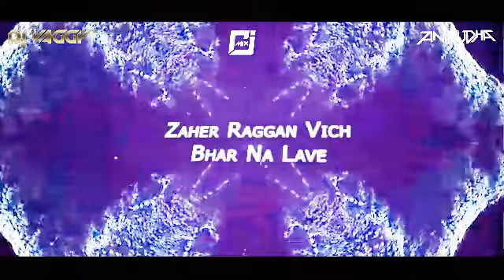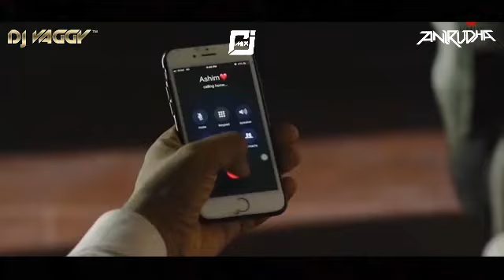Kaka - Viah Di Khabar ( DJ Vaggy X Rahul Jinwal Mix & Anirudha ) Sana Aziz | New Punjabi Songs 2021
Watch Out - Kaka - Viah Di Khabar ( DJ Vaggy X Rahul Jinwal Mix & Anirudha ) Sana Aziz | New Punjabi Songs 2021

● Follow  : Rahul Jinwal Mix

● Follow  : ANIRUDHA

Online Promotion - Coin digital
☞A Film By :- Rimpy Prince
☞Project Managed By :- Scope Ent.
☞Spl. Thanks :- Amritpal Singh Kalra
   Visuals :- Hungryman Designs
☞Artist :- Ranjha Rajan, Pallu, Sukhpal Vir Kaur, Sonika, Mukesh
☞Chief Ad :- Ashish Kaur
☞DOP :- Golu Nishad
☞Choreographer :- BOB
☞Drone :- Bheem
☞Post Production :- RP Studioz
☞Makeup :- Sudhir
☞Art Dir. :- Sonu Arts
☞Costumes :- Kamal
☞Production Manager :- Nishu
☞ Digital Partner - Coin Digital
☞ Label :- Single Track Studio

Viah Di Khabar Lyrics
Track "Kaka"

Tere Viah Di Khabar Uddi Ae
Ya Tu Jaan Ke Uddayi Honi Ae
Tere Aashiqan De Dilan Vich Ni
Agg Pyar Ne Lagayi Honi Ae

Koyi Khudkhushi Kar Na Lave
Zehar Raggan Vich Bhar Na Lave

Koyi Milna Saboot Nahi
Na Hi Rabb Di Gawahi Honi Ae

Khash Khash Akhbaran Vich Ni
Mashoor Tera Naam Ho Gaya
Mainu Daru Vi Naseeb Na Hoi
Tera Pyar Mera Jaam Ho Gaya

Mainu Daru Vi Naseeb Na Hoyi

Jehde Bina Peete Talli Phirde
Jehde Mere Wangu Talli Phirde
Tere Naam Ne Chadhayi Honi Ae

Ek Khat Bewakat Bhejeya
Kahnu Kar Gayi Khata Kudiye
Dil Aashiqan De Naram Bade
Jaan Jaan Na Sata Kudiye

Khat Din Vehle Bhejeya Hoyu
Khat Din Vehle Likheya Hoyu
Saddi Raat Nu Tabaahi Honi Ae

Ehe Kissa Je Mukammal Hunda
Ehnu Ishq Main Kivein Aankhda
Besak Tere Bina Zindagi
Ban Gayi Ae Dher Khaak Da

Teri Rooh Nehde Rooh Rahugi
Bas Boottan Ch Judai Honi Ae

This Is Arrow Soundz!

Listen ad-free with YouTube Premium
Song
Viah Di Khabar
Artist
Kaka
Album
Viah Di Khabar
[Merlin] Coin Digital (on behalf of Single Track Studios)